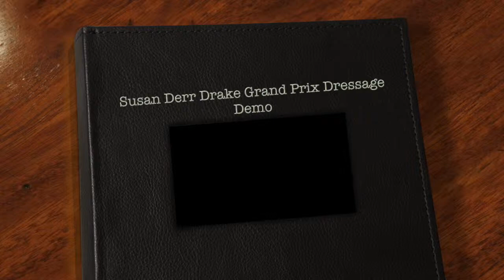Susan Derr Drake Grand Prix Dressage Demo 1990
Susan Derr Drake demonstrating Grand Prix de Dressage
Date: August 1990
Location: California Polytechnic University in Pomona, CA.
Narrator: Charles de Kunffy, Dressage Clinician, Author and FEI Judge
Horse: Parmenio, 8yr., 18 hand, Hanoverian gelding trained and competed from Training Level to Grand Prix exclusively by Susan. They competed in 76 Grand Prixs in their career together.